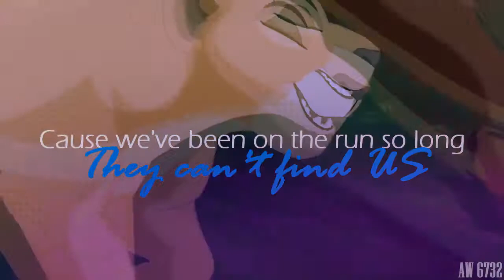The Lion King {Kovu X Kiara} • Beautiful trauma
This is a new colouring I made called 'Rustic Cyan'.

This isn't a vent, but it's sort of about a guy. The same one I made the 'Lie, lie, liar' video for, I know, I know, I said I was over it. The situation sucks but we spent so many years together and he knows me better than most.

This channel is just for fun so I don't know when I will be uploading but it should be regularly. No bad comments will be accepted and if done so you will be blocked from this channel but you may provide feedback good and bad.

Song: Beautiful trauma

Artist: P!NK

Made with Sony Vegas Movie Studio